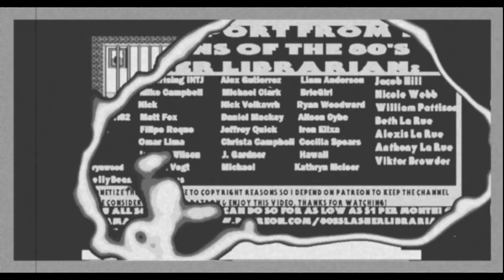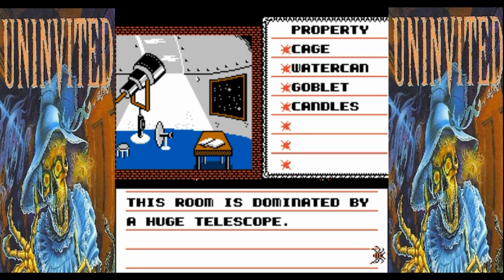Retro Horror Gaming Episode 2 Part 2 Uninvited (NES) Tips, Tricks, Walkthrough & REVIEW NES/PS4/XBOX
Retro Horror Gaming is a new series here on the channel where I will play and discuss horror games from the old days from Atari, NES, SNES, Gameboy, Genesis, N64, Playstation and more! The 2nd game I am covering is The Uninvited for the Nintendo Entertainment System! ENJOY!